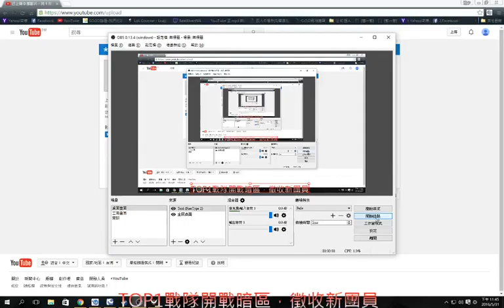TOP1 暗區四人行~~繼續